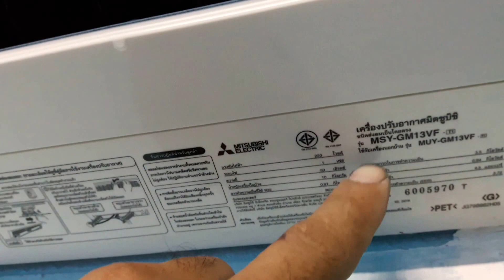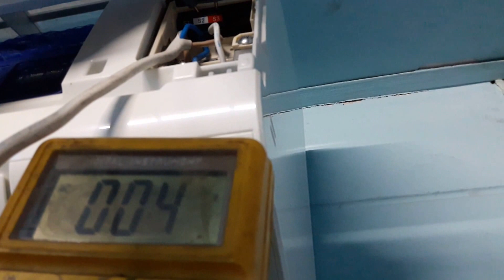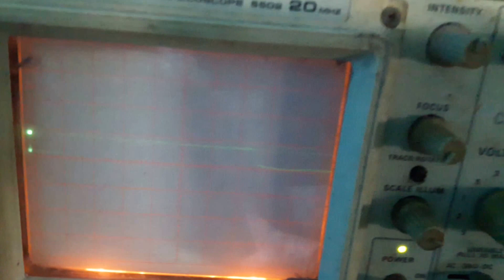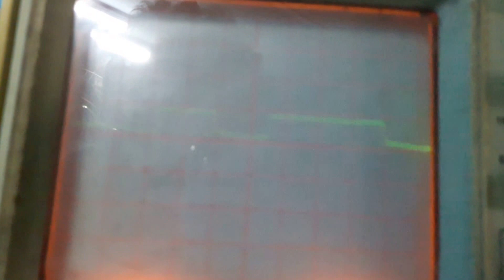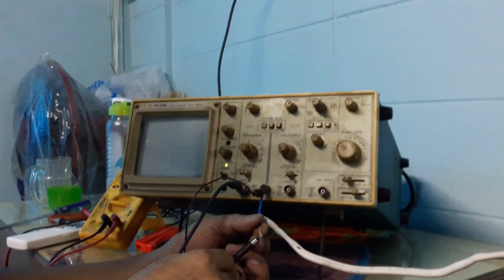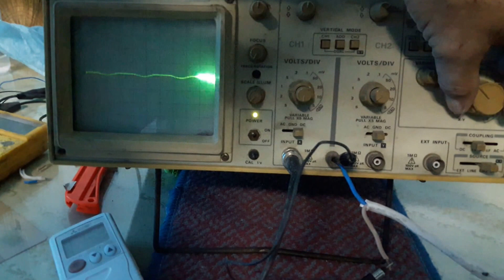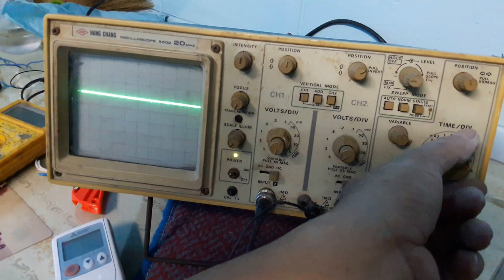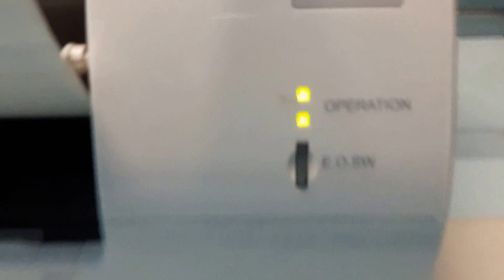แนวทางการเช็คตรวจซ่อมแอร์บ้าน MITSUBISHI ELECTRIC INVERTER น้ำยาR32รุ่น MSY-GM13VF